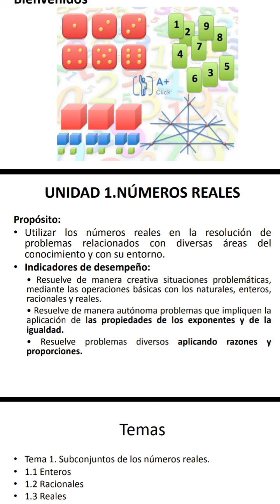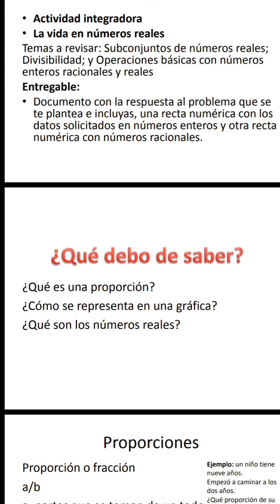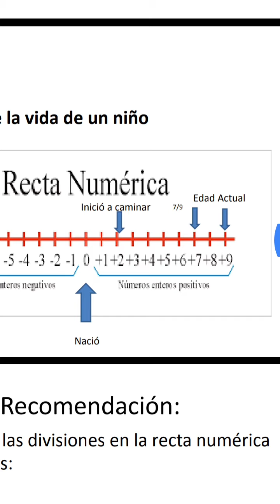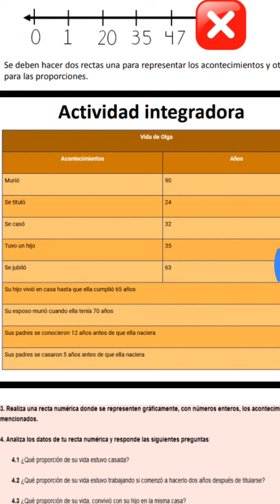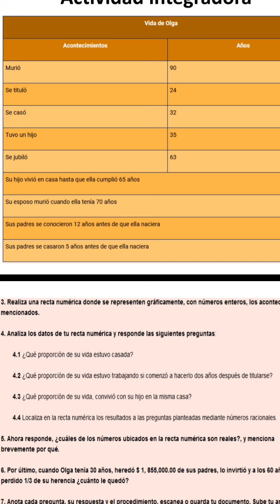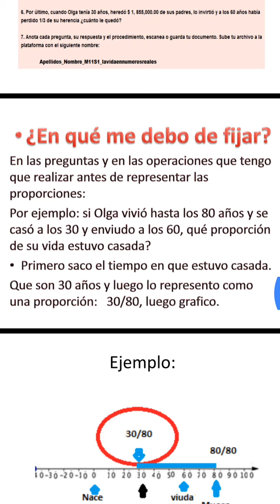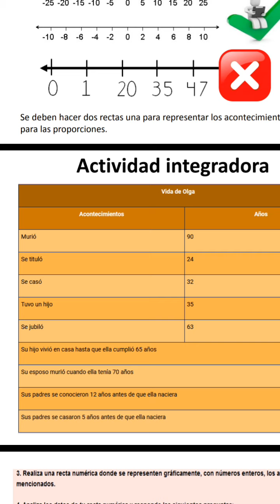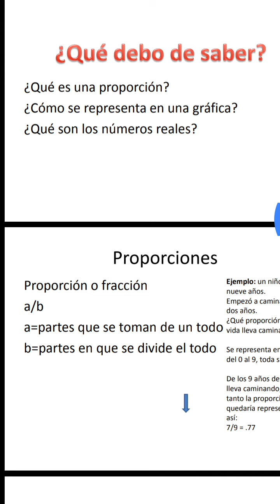M11C3G13 Actividad la vida en número